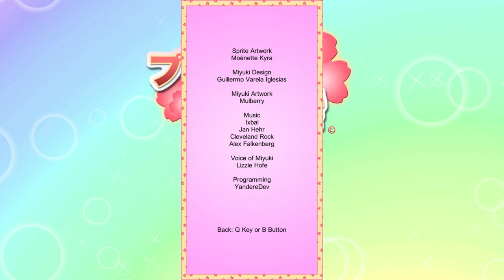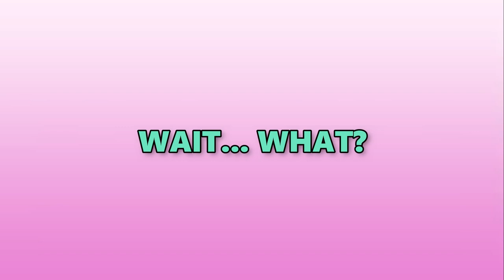Magical Girl Pretty Miyuki [Magical Mode] | Yandere Simulator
In this video, I play the "Magical Girl Pretty Miyuki" mini game in "Magic Mode", after a lot of training I managed to win the game! I hope you enjoy the video! ^-^